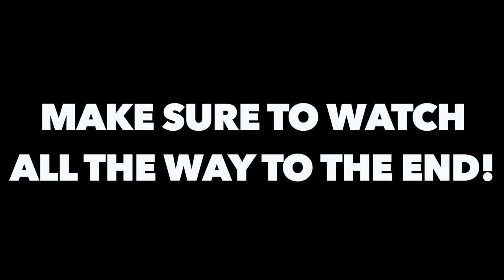PAUSE CHALLENGE With McJuggerNuggets for 24 HOURS!! **Horrible Idea**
Today is the day I do the Pause challenge featuring YouTubers such as McJuggerNuggets, KidBehindACamera, & BigBrudda all in this one funny challenge video. The Pause challenge also known as the freeze challege is where you can't move. The Pause Challenge is very fun and family friendly and is a great game to play. Other creators such as Guava Juice, Dolan Twins, Kleiny, Marcus and Lucas, have all done this type of video and each one was funny. The Pause Challenge can last up to 24 hours long depending on far you're willing to take the game!

Twitch.Tv: @JeffSaxtonVlogs

WHATS UP!!!